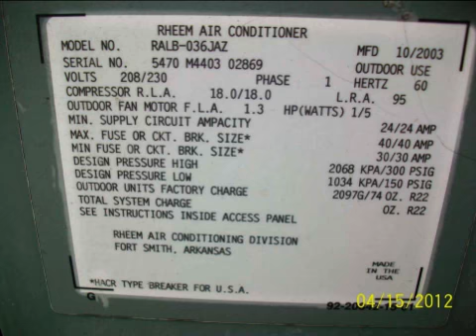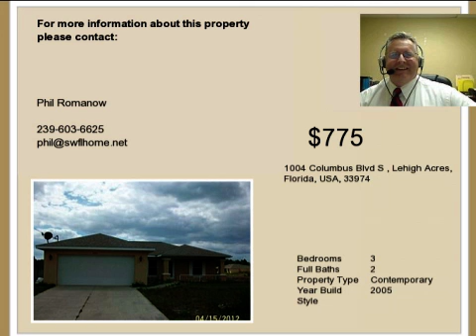Real estate for sale in Lehigh Acres Florida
1004 Columbus Blvd S
Lehigh Acres Florida 33974